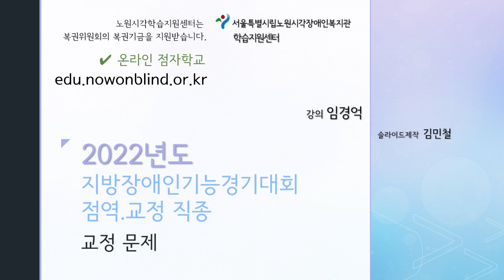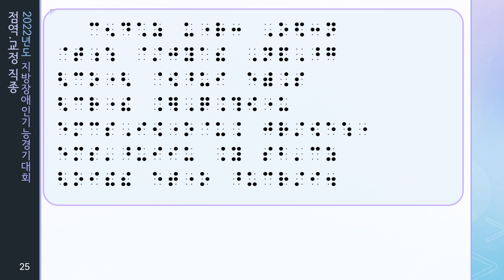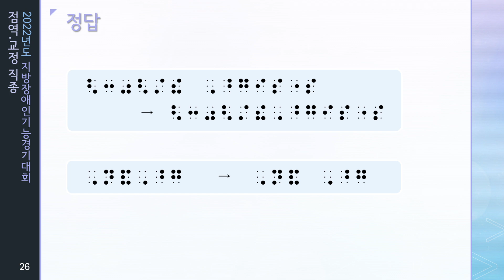2022 장애인기능경기대회 지방대회 점역·교정직종 교정문제 6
이 동영상은 '2022 장애인기능경기대회 지방대회 점역·교정직종 교정문제 6편' 입니다.

* 복지관 홈페이지 일반자료실에 탑재된 점자 일람표
'일반자료실' 18

위의 링크를 타고 들어가시면 공부에 도움이 될 다양한 컨텐츠들이 준비되어 있습니다. 많은 이용 바랍니다.